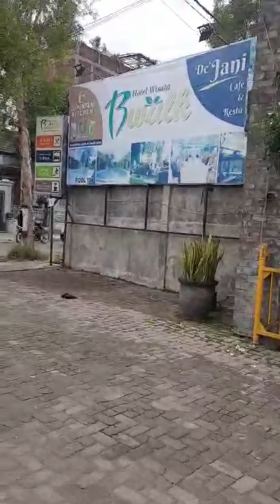Review B'Walk Hotel Malang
B-Walk beralamat di Jl. Sidomakmur No. 82, Mulyoagung, Kecamatan Dau, Kabupaten Malang, Jawa Timur. Akomodasi ini berada di sebelah barat sekitar 1 km dari Taman Rekreasi Sengkaling.
Tak hanya menawarkan tempat menginap, Pondok Wisata B-Walk juga menyediakan restaurant yang bisa digunakan untuk berbagai macam acara. Selain itu ada pula Cafe dan Beer House yang bisa digunakan untuk tempat nongkrong yang asyik.
Nah, jika Anda tertarik untuk menginap, Anda bisa datang langsung ke alamat yang telah dijelaskan sebelumnya. Selain itu, Anda juga bisa memesan melalui website resmi hotel di alamat //bwalkgrup.com. Simak tayangan berikut untuk melihat lebih dekat Pondok Wisata B Walk.